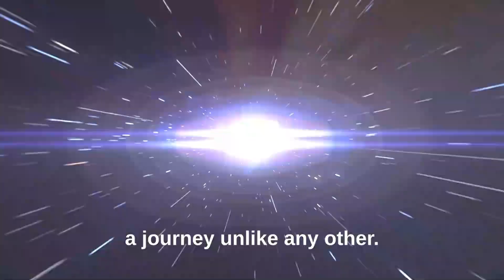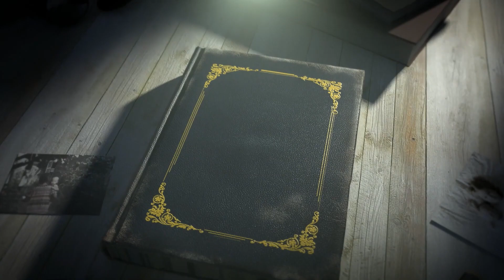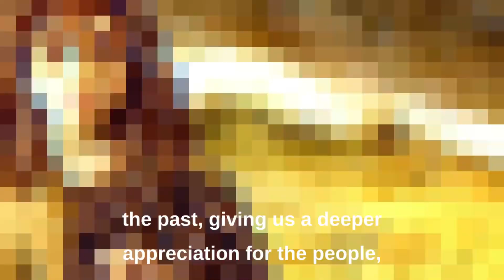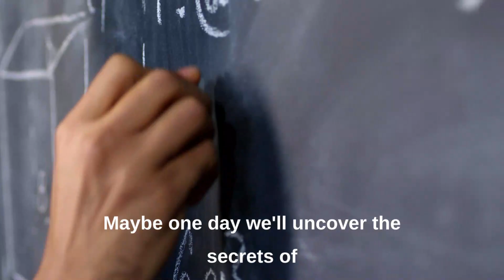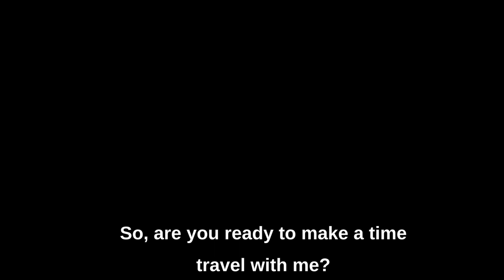Journey Through Time: Come, Make a Time Travel with Me!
"Explore the World of Science in Short! 🎬🔬💻🧠"
🌟 Step into a realm where history comes to life and the past is just a heartbeat away! 🌟

Welcome to "Journey Through Time," the ultimate time travel experience that will whisk you away on an exhilarating adventure across the ages. 🕰️ Join us as we unravel the mysteries of bygone eras and witness iconic moments from history up close and personal.